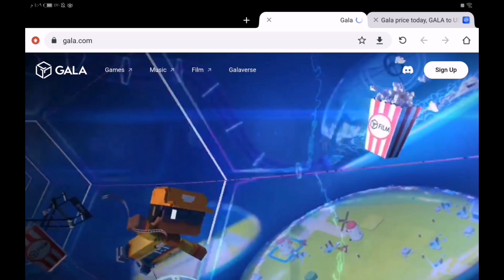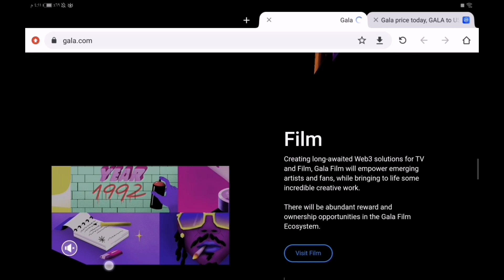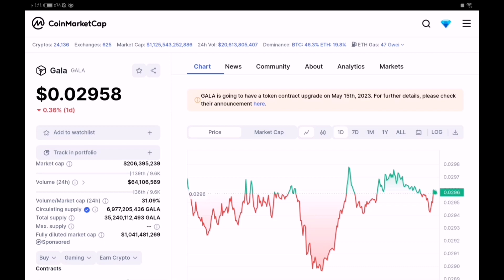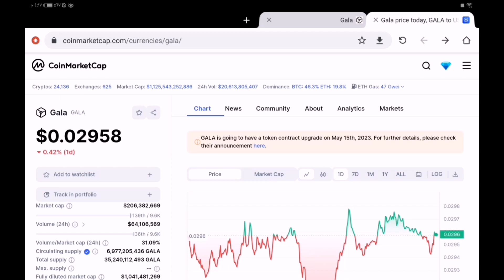اخر تطورات مشروع عملة GALA والعقد الجديد للعملة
بهذا الفديو نتكلم عن عملة gala واخر تطورات مشروع gala token